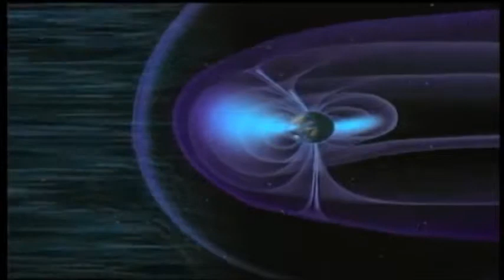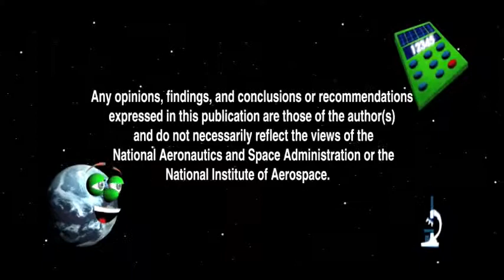Week 3 - Our World The Sun, A Real Star